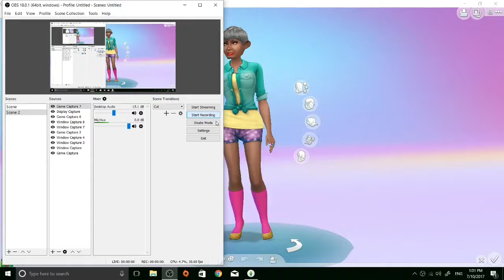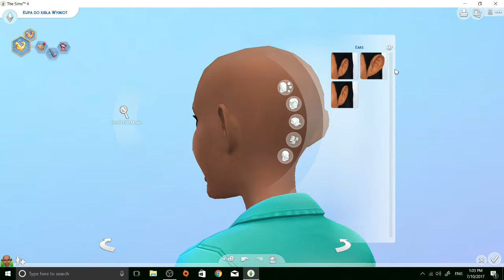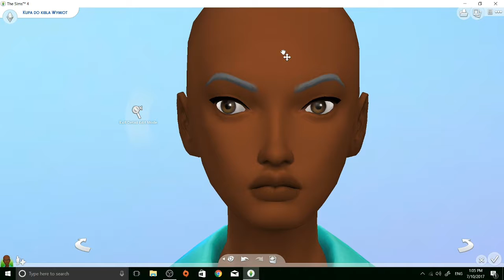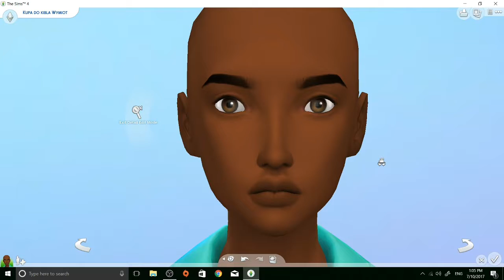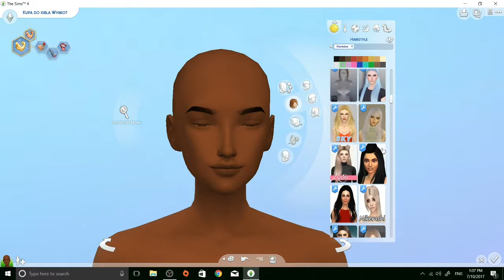Sims 4 Ugly to BEAUTY challenge!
I'm so sorry i couldent find everything :-;

I will have a public Insta soon!